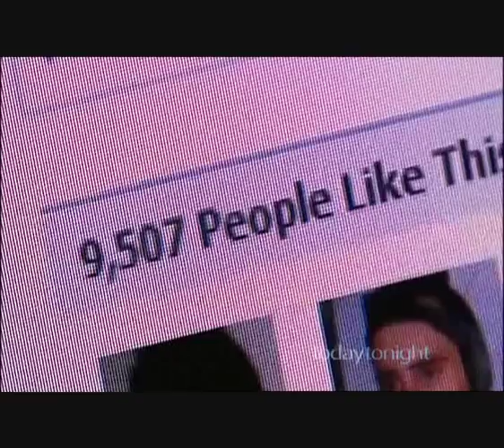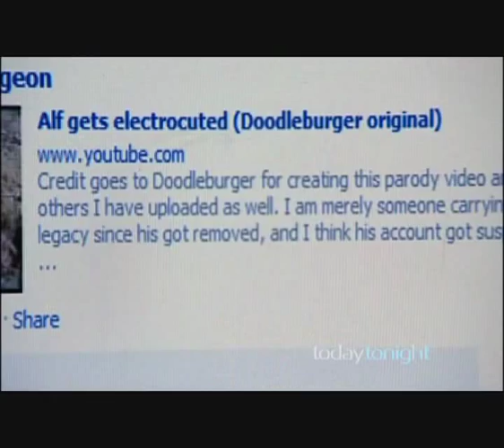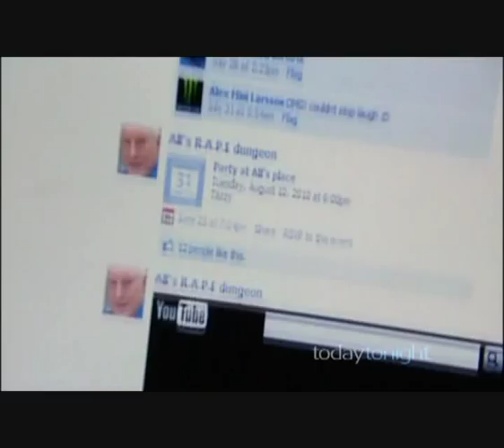doodleburger today tonight on alf stewart videos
sorry i missed the start, but this is most of it, aired on 5/8/10